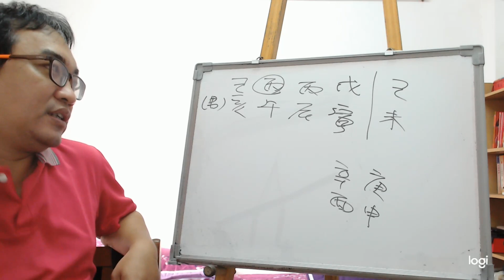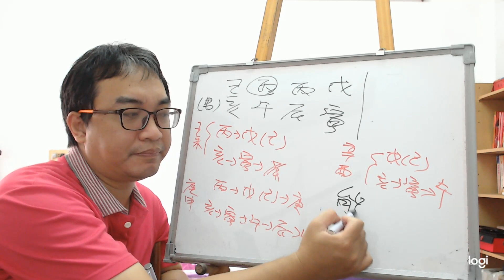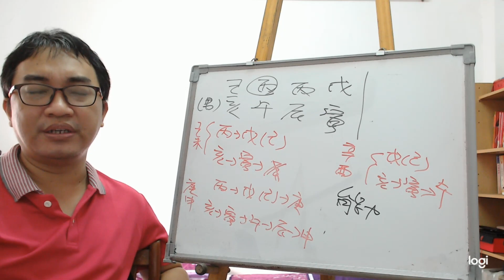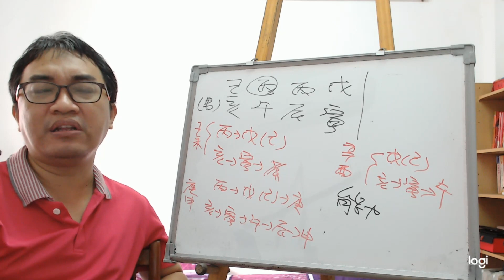八字案例─賺大錢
這個八字很多師傅看過都說未來有二十年大財運，說以後經商能挣很多錢，是不是真的？

我相信這人高興得快飛了，那我們來好好看看這個能旺二十年財運的八字為何？

天干的部分火生土，地支的部分水生木，木生火，火生土是一連相生的情況。
這八字來講食傷很強，所以本身就具有創業的想法。那接下來兩柱大運，庚申、辛酉大運進入都是財運的大運。但我們可不能看到財就高興得不得了，還是要好好看組合。

我們可以發現庚申的大運其實很不錯，但在辛酉就是一團亂的情況。所以嚴格來講只有十年的大運。但有財運總比沒有好。接下來就是真正的問題所在，那就是該怎麼去做？

批命不是聽故事而已，你想要發大財，接下來你要如何去執行？這邊才是最重要的關鍵，要是只是一班的上班族，說真的，頂多是不為錢煩惱，不會有什麼大富大貴的情況發生的。
服務項目(事先預約)
4.八字批命(流年)3600、取名3600、勘宅12000、姓名鑒定500
5.Line：s12860990 微信：s12860990
8.服務地點：高雄市大社區萬金路82-7號(楠梓火車站前的旗楠路一路直走便可看見萬金路)